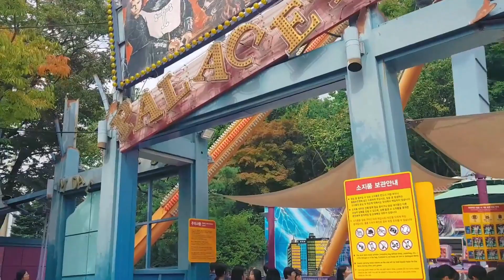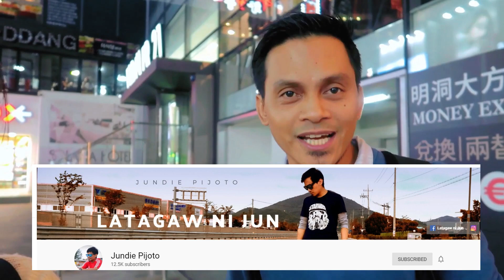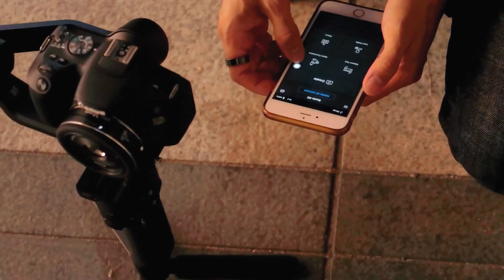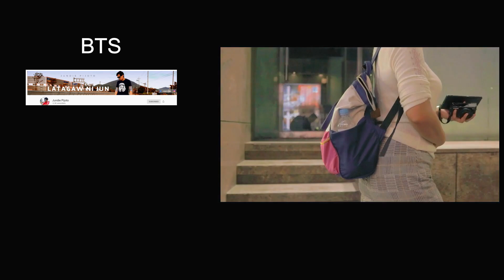Birthday in Everland Korea alone II in Collaboration with Jundie Pijoto II Solo Travel in Seoul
This is my special day in Seoul because it is my birthday, it is my first time celebrating my birthday alone and in another country aside from the Philippines and Thailand. I choose to celebrate my birthday in Seoul to reward myself after all the things that happened in my life recently, I deserve to find myself and find the happiness inside me. Well too much of the drama, I choose to go to the happy place in Seoul, Everland.

After my day of fun at Everland, I traveled back to Myeondong to meet a Filipino friend/vlogger Jundie Pijoto. We do have a great time talking to each other about our passion for making videos and we also did some Broll shots, eat dinner and went home to rest. You can check out his Youtube channel and social media links below, he has a great channel, you'll never regret.